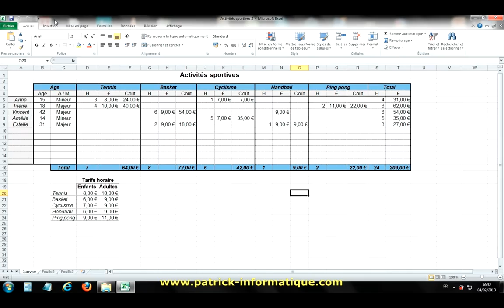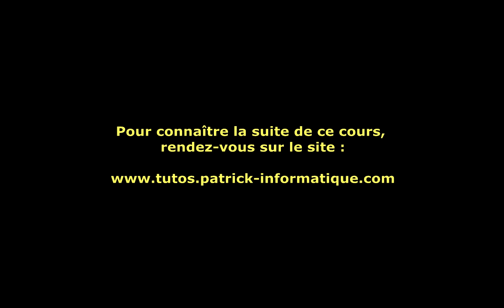Tuto - Excel 2010 - Barre outils Accès rapide - Extrait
Dans ce cours, vous allez apprendre à personnaliser la barre d'outils "Accès rapide" :
- Rajouter et enlever des raccourcis
- Déplacer cette barre
- Attribuer des raccourcis spécifiques pour des documents précis

Sous Excel 2010.